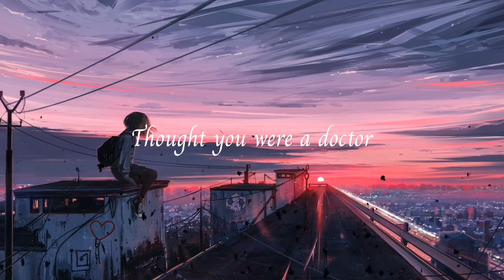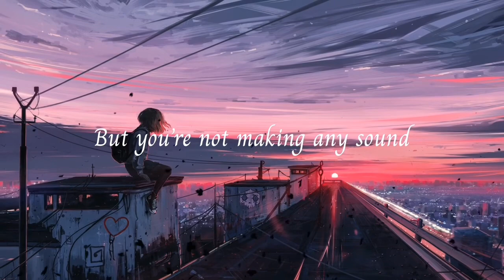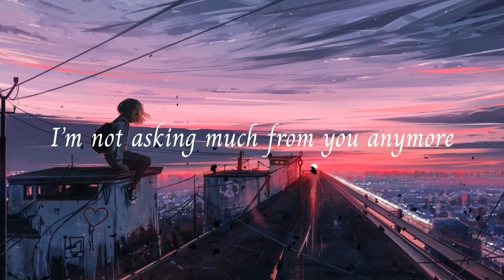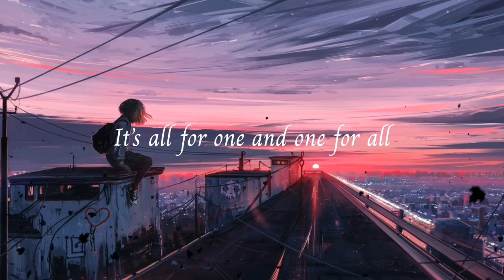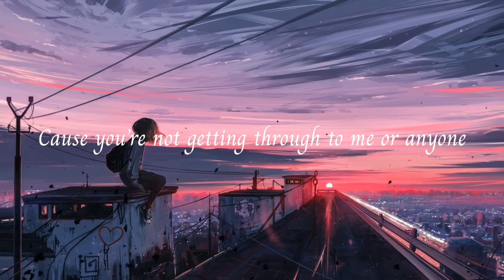TEN02 - Cherry Sunrise (Lyrics)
Official music video for our song “Cherry Sunrise.” Link below to stream the track on all streaming platforms!